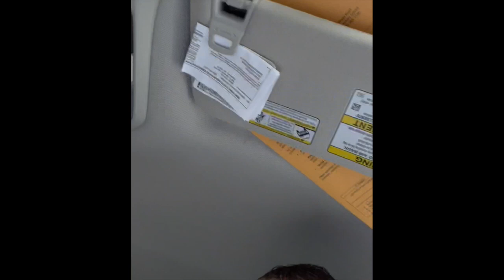Stephen is 40! (Part 1)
Corine put together this lovely montage of birthday wishes for me from friends near and far.